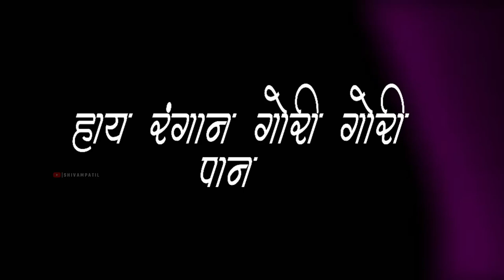Marathi Black Screen Whatsapp Status New |Romantic Love Dj Remix Black Screen Whatsapp Status New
Marathi Love Status Marathi WhatsApp Status
New Marathi Status Marathi Dj Remix
Status
 shivampatil

#🤗_30_Second_WhatsApp_Status

#🔞 Adult Diloag WhatsApp Status

#👑 Bhai Giri WhatsApp Status

#😍 And Many More WhatsApp

🔷️ IMPORTANT NOTES :-